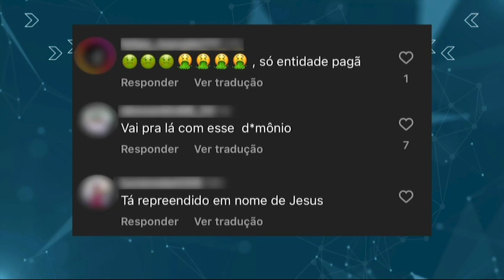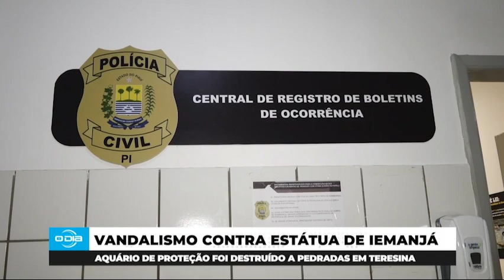Intolerância: Estátua de Iemanjá é vandalizada em Teresina 10 06 2024